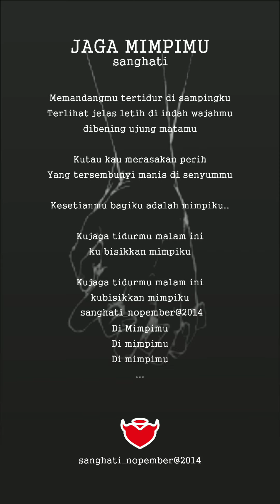JAGA MIMPIMU - SANGHATI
Ketika harus memilih antara mimpi dan harapan saya akan memilih untuk menjaga mimpimu sebagai harapan sempurnanya hidup saya.

Terimakasih telah menemani saya sampai detik ini.

Jaga Mimpimu
Sanghati@JamaqJamaqTV

Satya #1 album Sanghati

Song & Liryc : Sanghati
Arrasement : Suradipa
Recording : Dipa Production